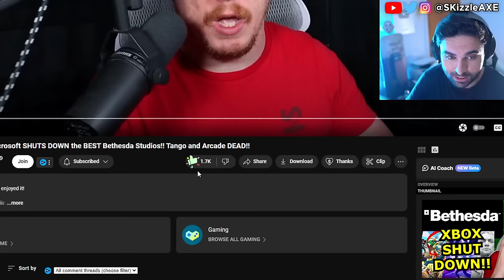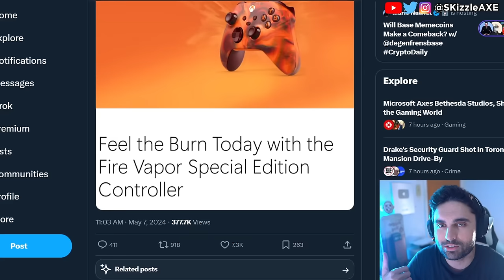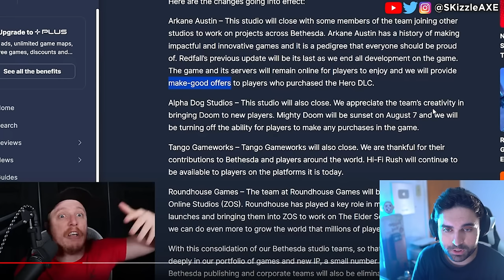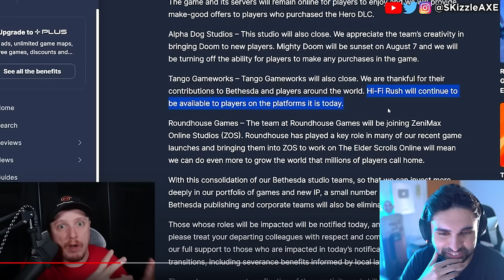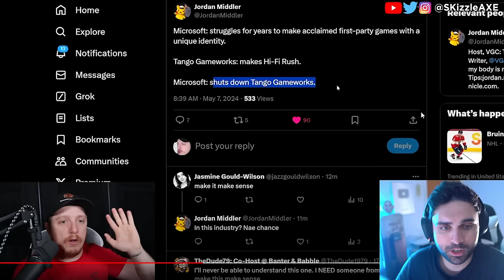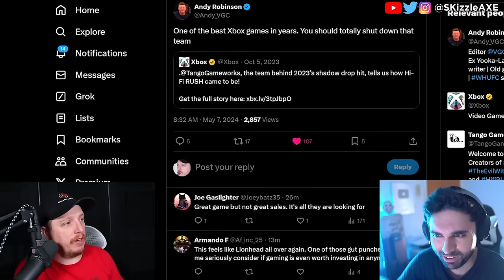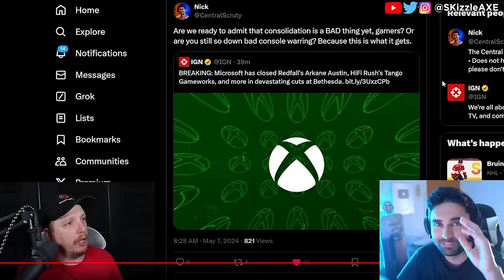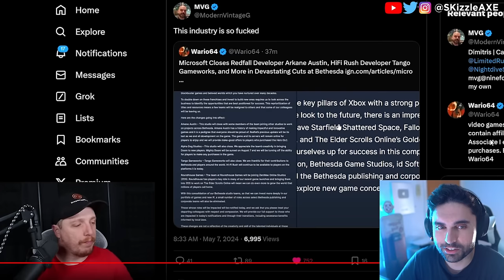XBOX SADLY Just CONFIRMED..😵 - Xbox & PS5 Fanboys MAD - Helldivers 2 + WOKE Stellar Blade Gamer Gate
XBOX SUCKS!! Microsoft SHUTS DOWN the BEST Bethesda Studios!! Tango and Arcade DEAD!! Sony is now requiring PlayStation Network for Helldivers 2 and there's a lot of drama. Free Stellar Blade scores a WIN - hope grows that Sony BOYCOTT might actually END the censorship. Henry Cavill REJECTS Woke Warhammer 40K Agenda + Helldivers 2 DESTROYS Western Weirdos. PSN Subscriptions MASS CANCELED as Sony Boycott ERUPTS - Free Stellar Blade campaign is underway!!! Stellar Blade review by IGN is out and the game is getting censored. Sweet Baby Inc Kills Entire Game Studio. Capcom, Ubisoft Star Wars Outlaws & Tomb Raider has gone woke. IGN now having another meltdown with Stellar Blade. Viewers are upset with Bellular News channel. Black Girl Gamers launches lawsuit. WOKE IGN trashes Stellar Blade for not having "Real Women" in review. Gamer Gate 2 is real as Endymiontv talks about Woke devs and Helldivers 2.